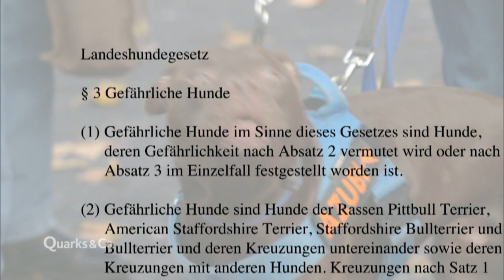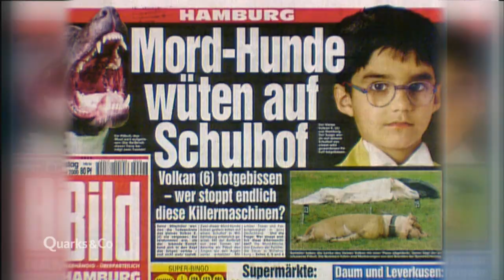Kontrovers: Was ist ein Kampfhund – und warum? | Quarks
Seit im Jahr 2000 auf einem Schulhof in Hamburg ein Kind von einem Kampfhund totgebissen wurde, gelten für die Besitzer vieler Hunderassen strenge Auflagen. Viele Hundehalter beteuern, dass ihre Kampfhund völlig ungefährlich sei. Wie passt das zusammen?

Autorin Angela Sommer